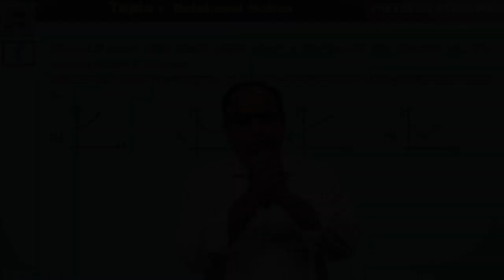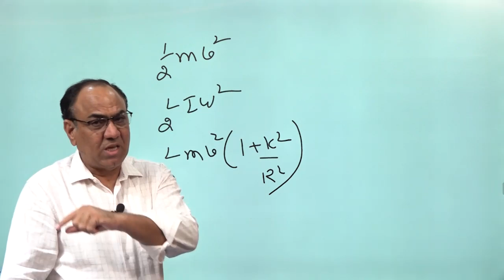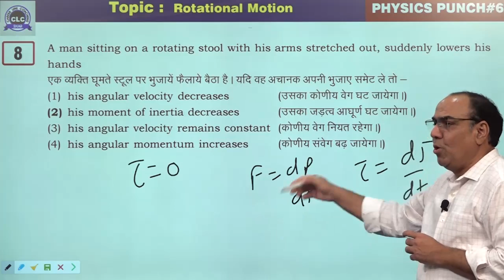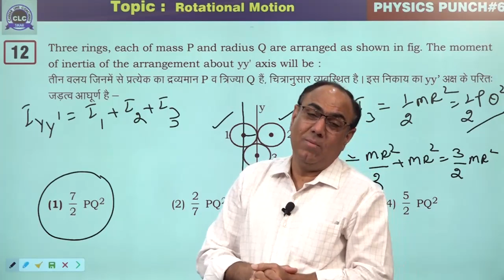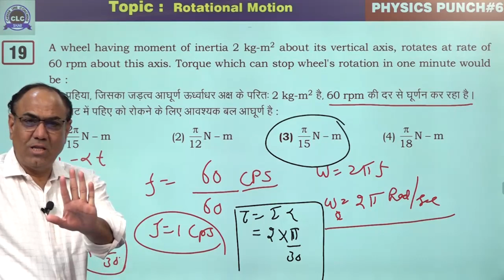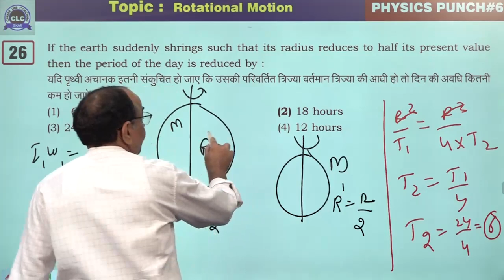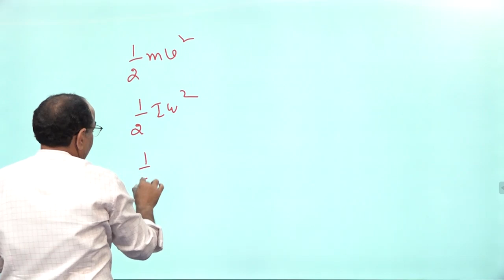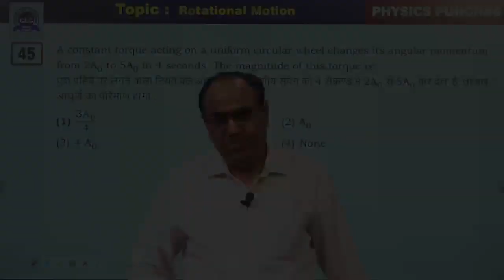06/20 (Physics Punch) || Rotational Motion || CLC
Episode- 06/20

Topic- Rotational Motion